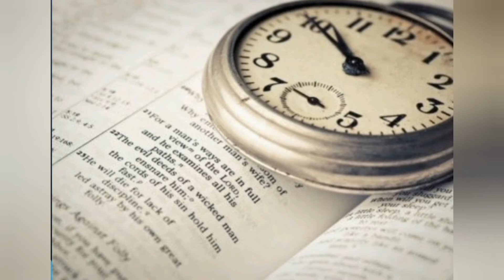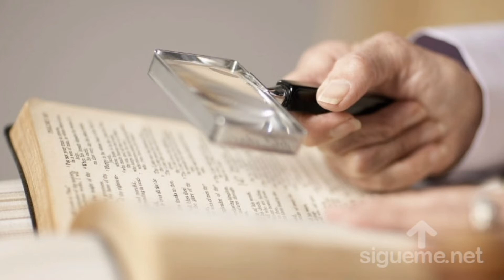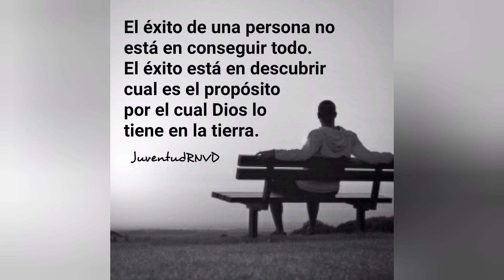EL EXITO A LA MANERA DE DIOS #1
Trabajo social Sembrando En El Reino De Dios,  sin fines de lucro, la mision es contar con el apoyo de cada uno de ustedes para hacer realidad este proyecto. Odjetivo de este Trabajo social : es ayudar a personas de escazos recursos, tales como migrantes, desplazados y personas que necesiten una ayuda benefica en cuanto a salud y mucho mas.. muchas gracias si deseas Ayudarnos con tu Aporte Aqui te dejamos el link de nuestra cuenta 👇

🏅🏅Descubre una empresa sólida, con una oportunidad
de negocio probada, con la que ya miles de socios
estamos obteniendo excelentes resultados.🎯🏆

Gana dinero minando Bitcoins en la nube desde cero sin capital Aqui te dejo el link de registro 👇

Si deseas generar ingresos Viendo videos y compartiendo tu enlace Descarga la App Kwai👇
 Ingresa Mi Codigo de invitado 👉 (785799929) Y Gana Dinero 💰💲💲

Dale 👍
Comparte 📨

Shalom Ubrajot 🕎